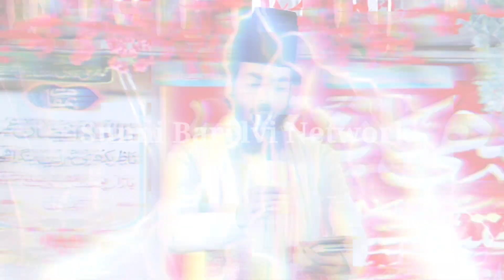अमीर होने का नुस्खा | लहू मे पाक बदन का _ Tauqeer Raza Allahabadi _ Hashmat Raza Sahil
Credits
Title :- अमीर होने का नुस्खा | लहू मे पाक बदन का _ Tauqeer Raza Allahabadi _ Hashmat Raza Sahil
Naatkha :- Tauqeer Raza Allahabadi
Track :- Lahu Me Paak Badan Ka
Record By :- Sunni Barelvi Network
Location :- Muzaffarpur Bihar
Label :- Sunni Barelvi Network

✍ Sarkare Surkanhi Conference All India Natiya Mushayera
📔Address _ At. Najir Bakhari Sharif, Mangrahi Bazar, Mehsi, Dist. East Champaran, Bihar India
Jalsha Owner. Nasim Bhai : 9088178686
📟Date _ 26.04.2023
🎛Sound System _ Suhana Sound, Narsanda Chowk, N.H-28, Kanti, Muzaffarpur Bihar. - 843109, Opretor. Imtiyaz Bhai Mob.

Fellow me.
Sunni Barelvi Network Official